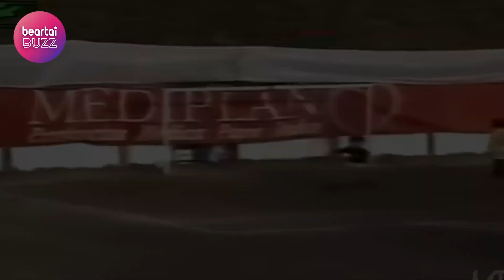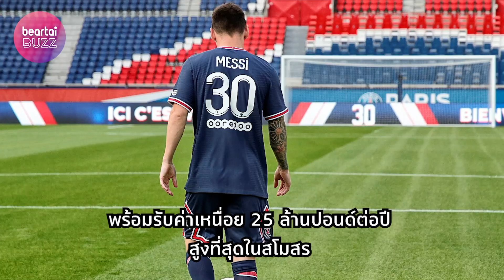Lionel Messi มนุษย์ต่างดาวแห่งวงการลูกหนัง | beartaiINSIDE | beartaiBUZZ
พรสวรรค์และสิ่งที่พระเจ้ามอบให้ 'ลิโอเนล เมสซี' เจ้าของรางวัลบัลลงดอร์ 7 สมัย กลายมาเป็นมนุษย์ต่างดาวแห่งวงการลูกหนังอย่างทุกวันนี้!